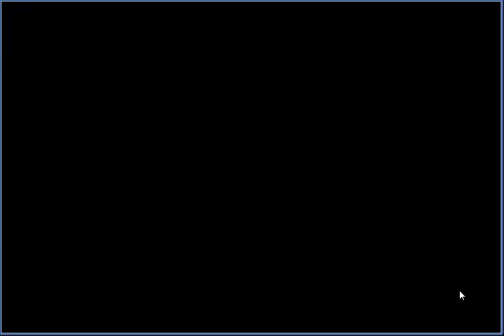【フラワーナイトガール】繁華祭 フォスフォレシア(後半) 上級 住宅地 ☆3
今回は[緊急任務　繁華祭　フォスフォレシア]となります。
★５レシュノルティアが手に入る緊急任務です。

復刻ミッションで、手に入るレシュノルティアはイベント産の中でもかなり強力な部類です。
ある程度頑張ってでもMAXで手に入れる事をオススメします。  ■その他ゲーム実況